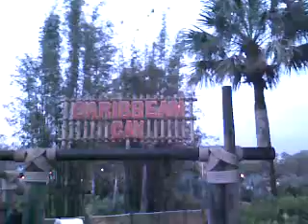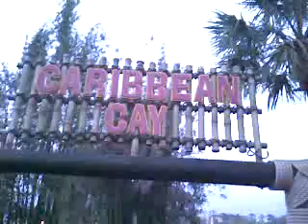Caribbean Beach Resort -Private Morning Stroll 2010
You can still pretend,...grab some blue mountain coffee, sit back, and relax to the island sights and sounds of the CBR a little before 7am on a cool march morning in 2010

Did you know that CBR has the biggest rooms of the moderates? Yep.